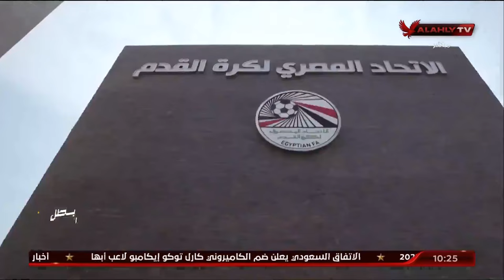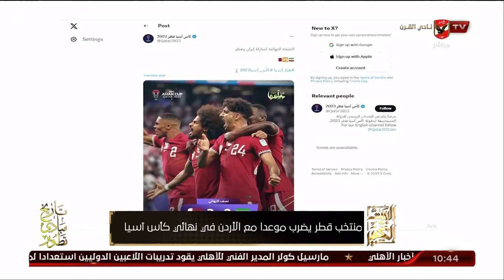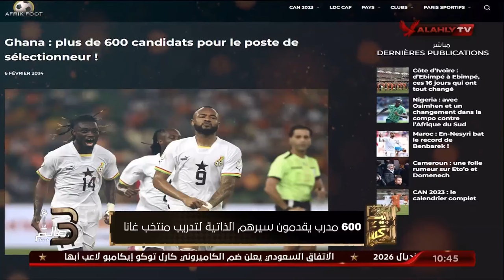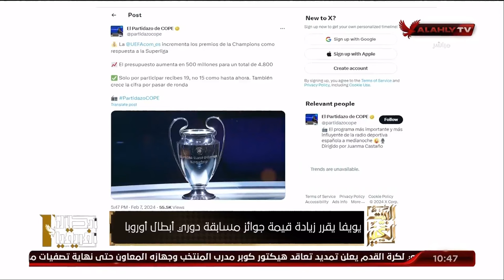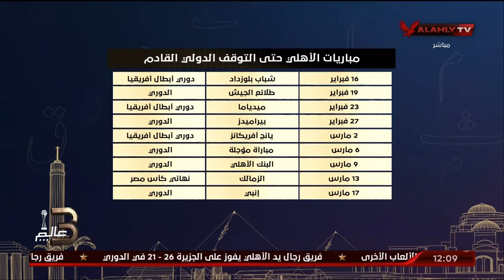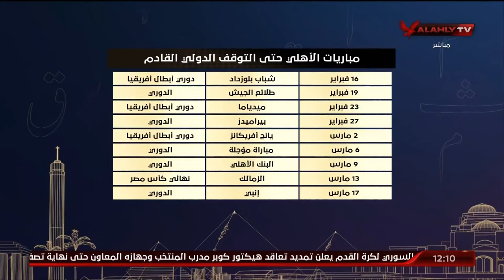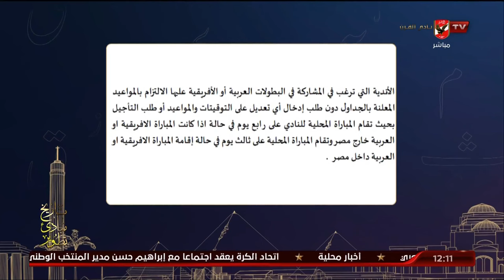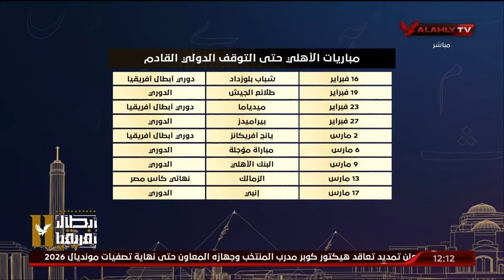حلقة البيت الكبير تقديم إسلام الشاطر | 7 - 2 - 2024